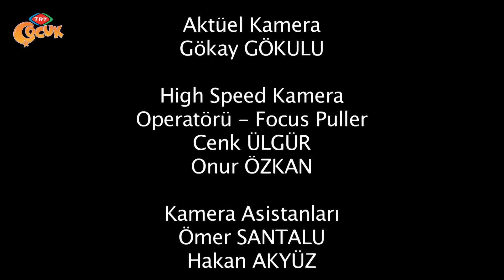Dikkatli Bak - 50. Bölüm